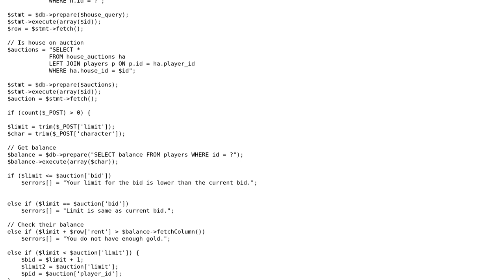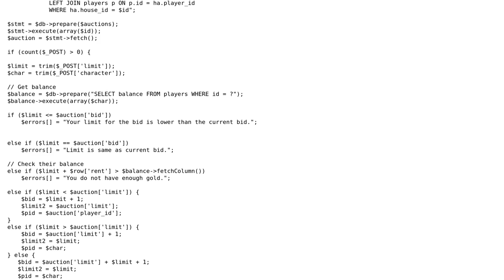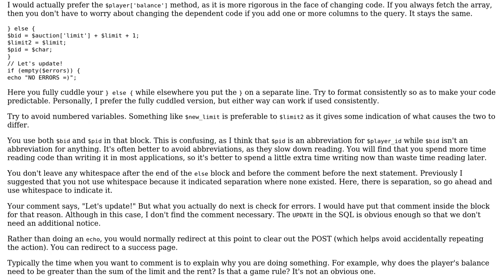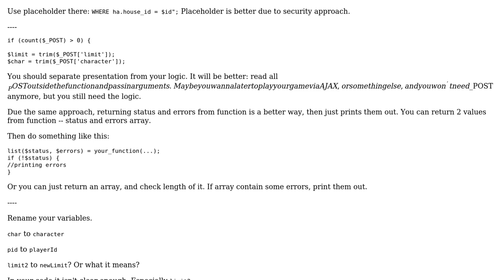Code Review: Auction function for a game (2 Solutions!!)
Code Review: Auction function for a game

With thanks & praise to God, and with thanks to the many people who have made this project possible! | Content (except music & images) licensed under CC BY-SA | Music | Images & others | With thanks to user Smugglaren user podliy16 user Jamal user Brythan and the Stack Exchange Network Trademarks are property of their respective owners. You are responsible for your own actions.